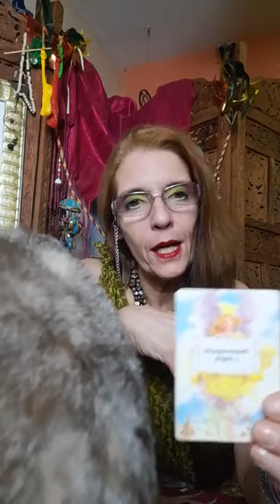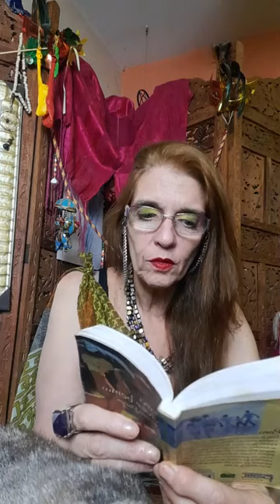Cartaterapia e Anjos 28 set